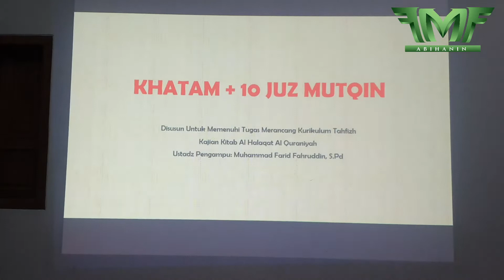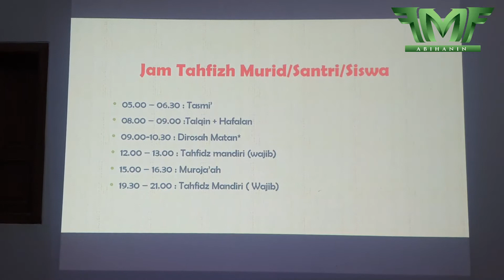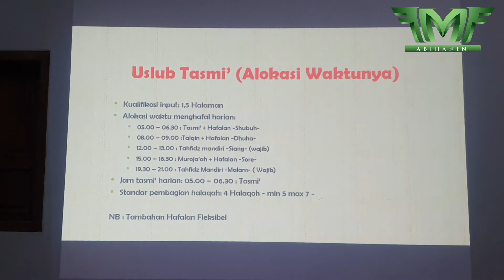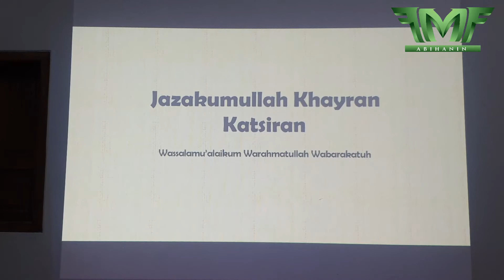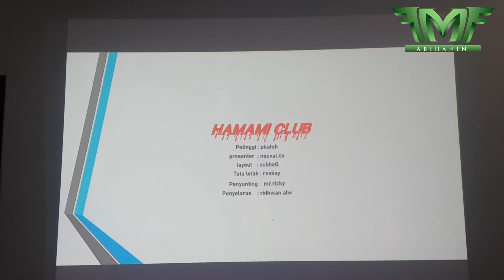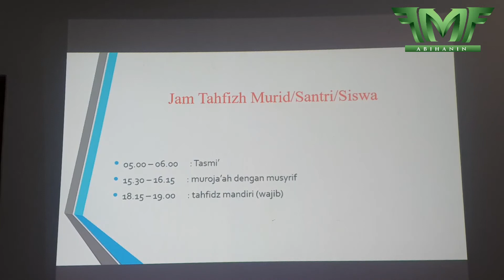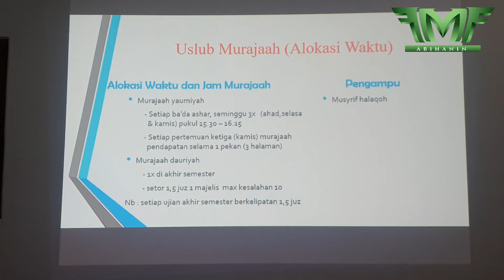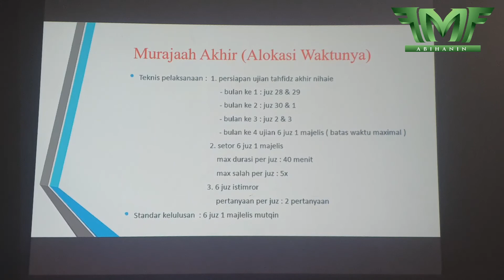Manajemen Tahfidz #19 - Pres Kel 1 dan 2 (Merancang Program Tahfidz) | Kitab Al Halaqat Al Quraniyah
Kajian kitab runut dan runtut membahas dan mengkaji bagaimana tata cara dan berbagai hal seputar Al Quran, halaqah Al Quran, halaqah tahfidz, tahfidz, materi apa saja yang hendaknya masuk dalam sebuah halaqah tahfidz secara khusus dan lembaga tahfidz secara umum dan lain sebagainya.

Pokoknya kitab ini tuh full packaging di bidang pengelolaan dan manajemen tahfidz. Jangan lewatkan satu pun episode kajian kita ya. Semoga bermanfaat.